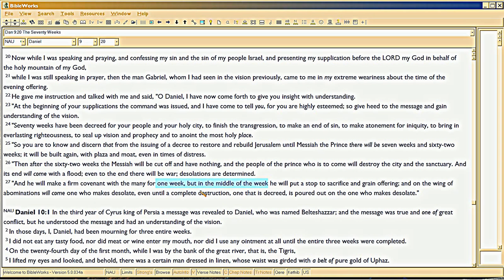6/16 Preterism Retards, Dan 9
Daniel 9:27 bluntly says SEVEN YEARS in the future are for the JEWS, and in the middle of that seven years, the Temple is OVERRUN.  Overrun, not destroyed.  In 70AD, the Temple was destroyed.  Hasn't been one, since.  So Daniel 9:27 CANNOT reference 70AD under any circumstances.

As we saw Revelation 11 says there WILL BE one, and God didn't authorize it.  But God authorized the Temple which was standing until 70AD, books of Ezra and Nehemiah, Haggai and Zechariah, report its REBUILDING.  Just as God promised, in Jeremiah 25 and 29, which Daniel was reading, and timed for his prayer.

So its post-70 AD rebuilding, has not happened yet.  So preterism, mid-Trib, post-Trib, are all retarded.  7 SOLAR YEARS.  You can't get the count right if you don't use Exodus 12 SOLAR accounting, so even Dispies who are pre-Trib Rapture, flunk here.  Because their math is so bad, using lunar years, others mock pre-Trib Rapture.

As a result, I had to go back to Genesis 5 and find BIBLE's timeline, independent of 'scholars', and those who use astrology, astronomy or GUESSWORK.  And you know what?  BIBLE shows a 490 TIME PLAN dating from Adam.  Main doc on that is as Paul too uses the 490 to plot his meter for Eph 1:3-14, prophesying the first 490 years of Church beginning at Christ's birth.  Replace 'doc' 'htm' if you'd rather use htm, but you need BibleWorks fonts  Here's the pdf . Associated webpages and video playlists are in the first five pages of that doc/htm/pdf.

Underlying doctrine is How God Orchestrates Time, which is on page 3.  Larger web writeup, is , which also links to some (not all) related videos etc. Calendar from Adam forward ONLY using Bible's OWN dating system, is in . You can vet all material using ONLY Bible.

DO YOUR HOMEWORK, so you won't be retarded.  Use 1John1:9 and find a PASTOR who at least knows the pre-Trib doctrine, because if he denies or distorts it, you wll become retarded like he is.